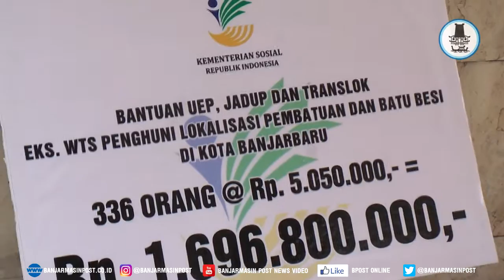Deklarasi Penolakan dan Penutupan Praktek Prostitusi Kota Banjarbaru